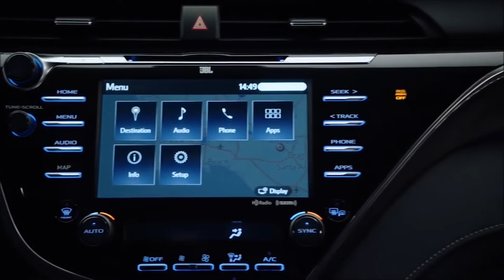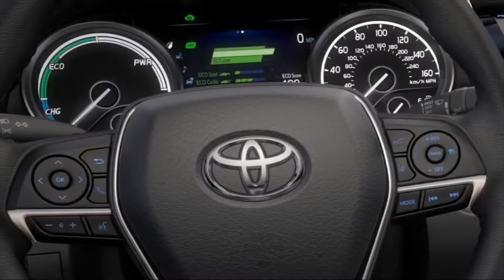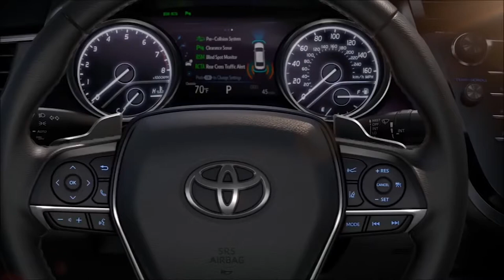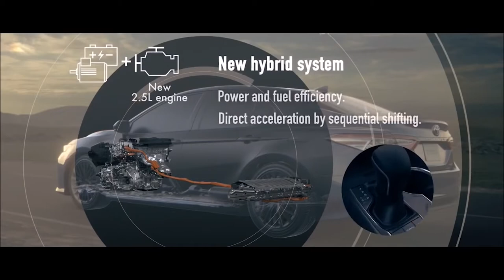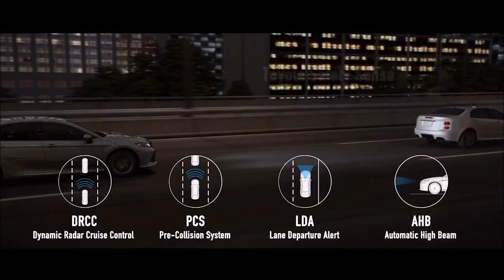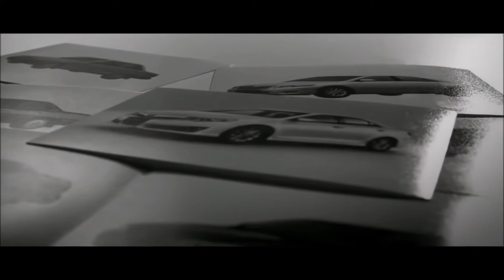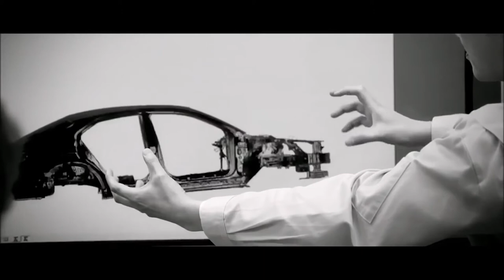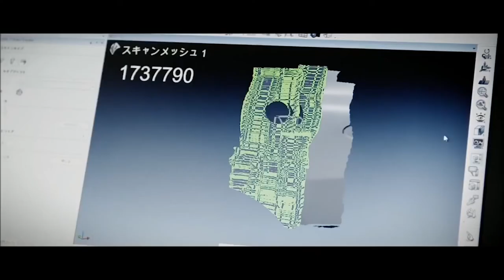2018 Toyota Camry